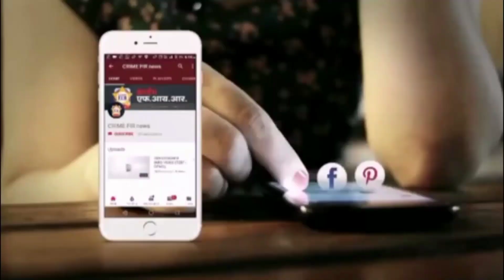नंदुरबार:शहादा एम.आय.एम च्या वतीने फ्रान्सच्या राष्ट्रपती इम्यानुएल मक्रॉनचे सद्दाम चौकात पुतळा दहन.